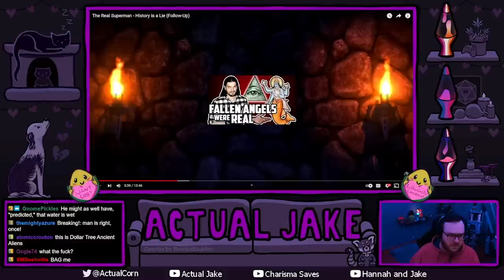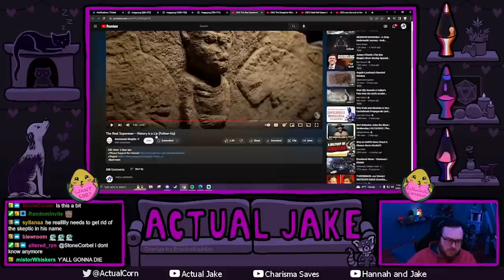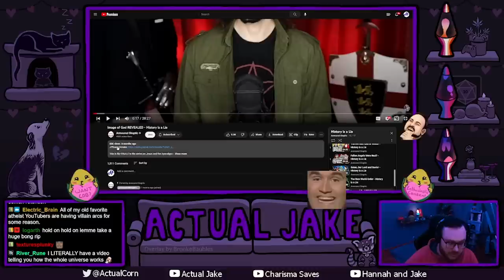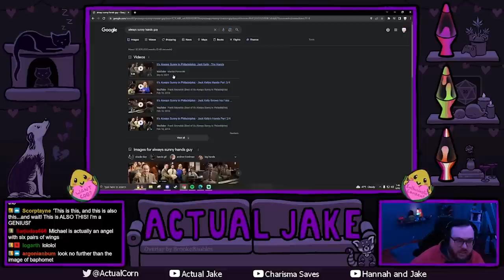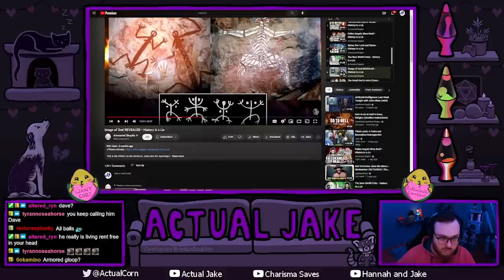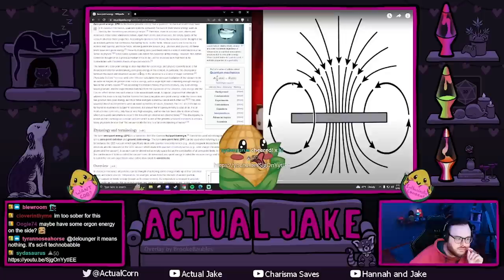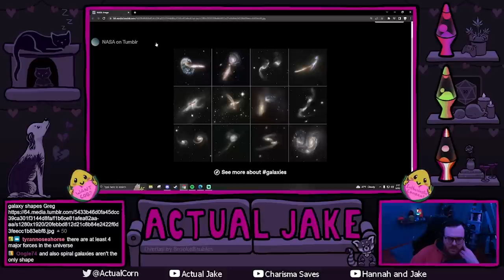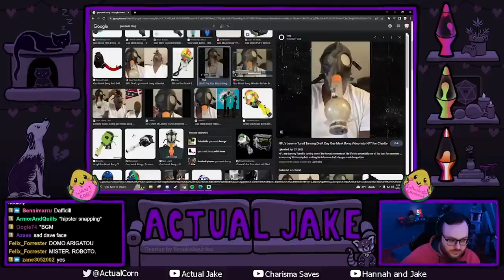Going Down The Armoured Skeptic Rabbit Hole